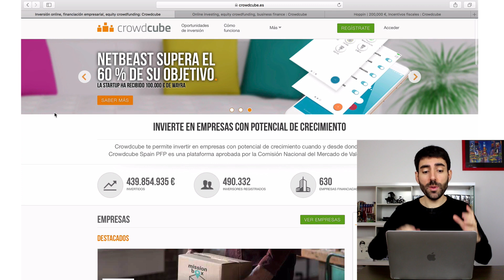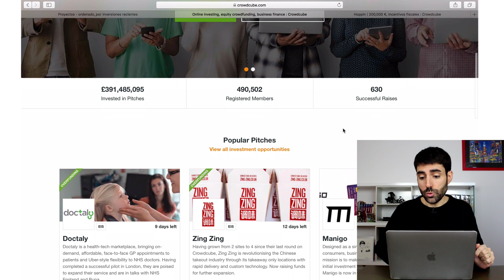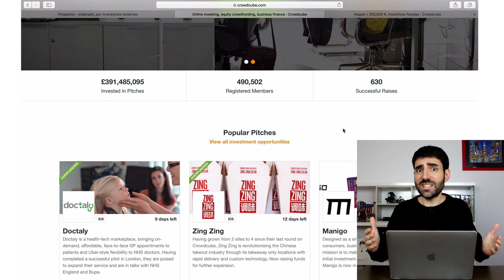¡Crowdcube explicada en 3 minutos!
Valentí Acconcia, consultor de crowdfunding desde el 2011, te descubre qué es Crowdcube en un vídeo rápido y ágil de 3 minutos.